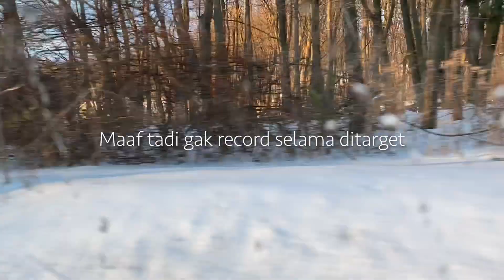PENGALAMAN PERTAMA BERSIIN SALJU| PERTAMA KALI MENIKMATI SALJU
Thankyou udah mau klik video ini.
Divideo ini aku dan suami mau bersihin snow karena semalaman turun snow.
Btw ini pertama kalinya aku bersiin salju dan menikmati salju, karena di Indonesia memang tidak ada salju. Jadi agak norak dikit akü guys hehehee

Ikutin keseruan kami yah :)
Tonton sampe habis dan jangan diskip :)